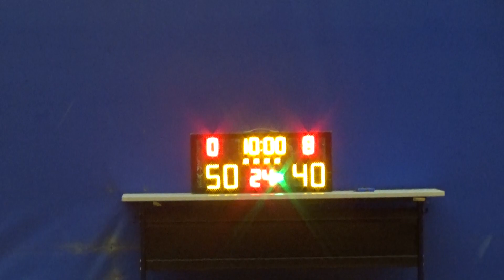20210829 BUCKET VS 籃極圈 3rd Quarter